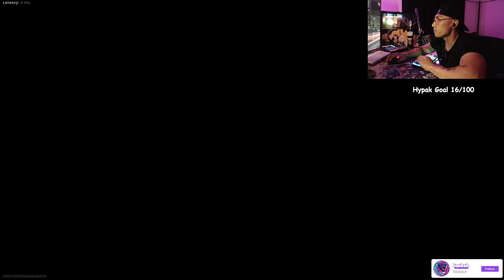1v5 SnD Clutch - Primetime Maleon